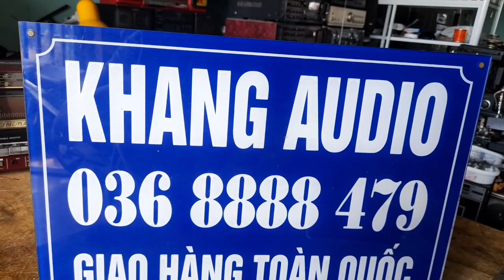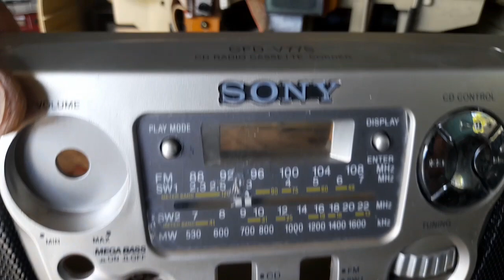450K - SONY CFD - V77S